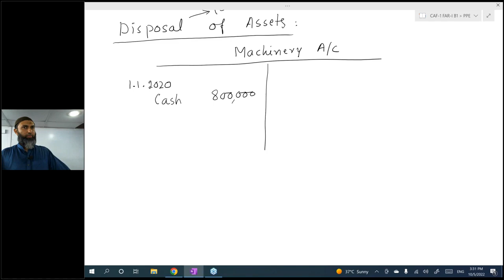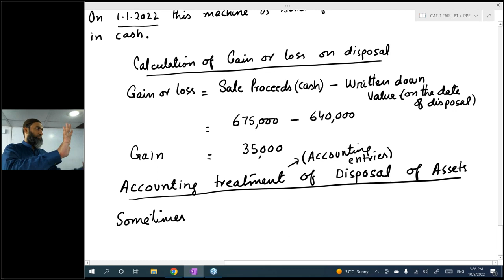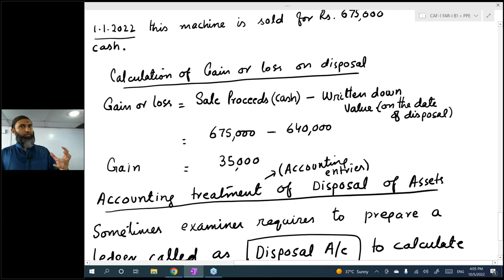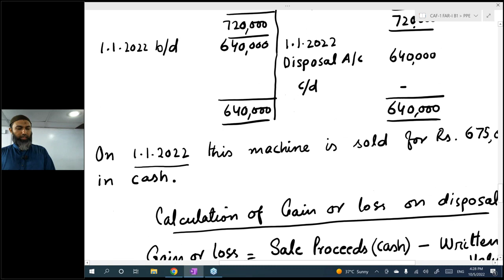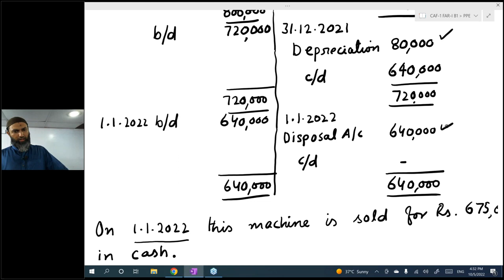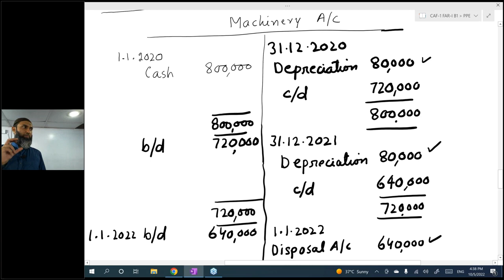CAF 01 FAR1 Lecture 3 Sir Jawad Online Free ||| Skan College ||| CA Pakistan Platform